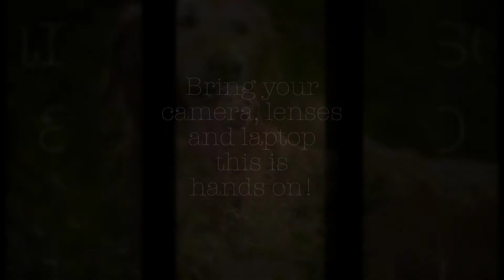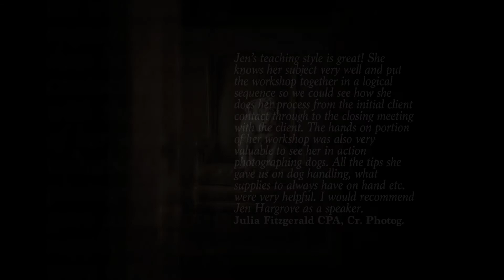PPC Unleashed Video 1080p 2